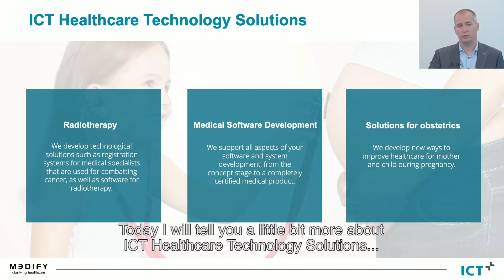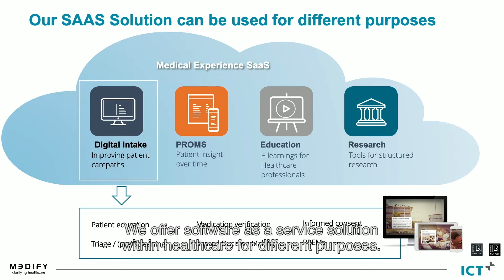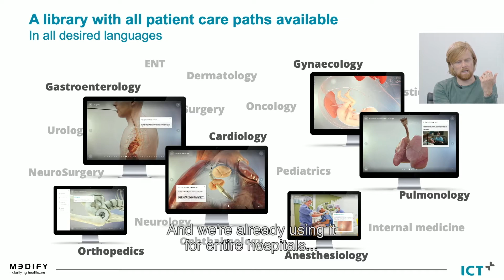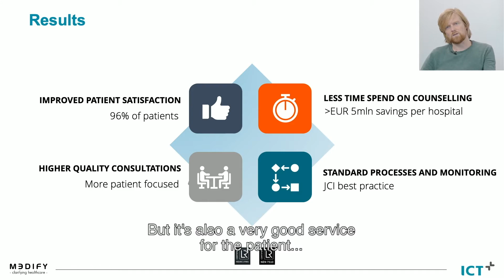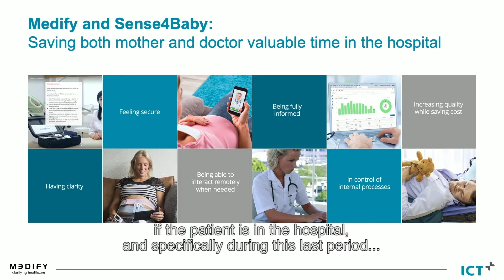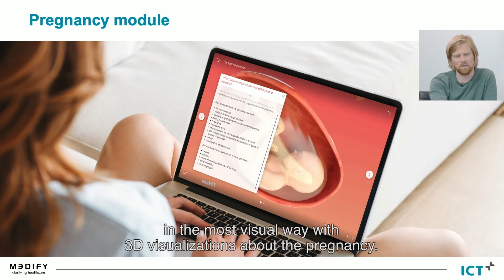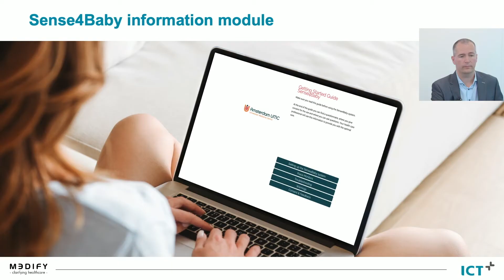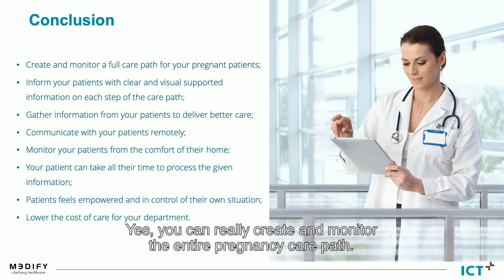Webinar | 'A digital solution for pregnancy' | ICT Healthcare & Medify (ENG Subs)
ICT Healthcare and Medify have a solution to monitor pregnant women remotely. Medify produces software to clarify healthcare for both patients and healthcare professionals. Our solution, Sense4Baby, which is a portable and wireless prenatal monitoring system, can be embedded in their software or work standalone. Together we deliver a fully integrated digital communication platform for pregnancy. In the webinar we introduced the digital solution and we demonstrated the advantages for both patients and healthcare professionals.